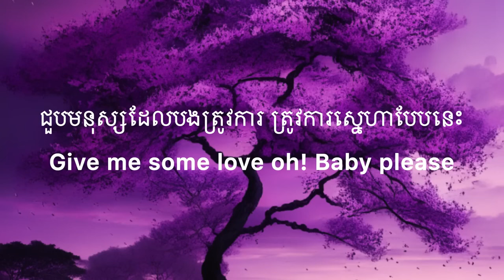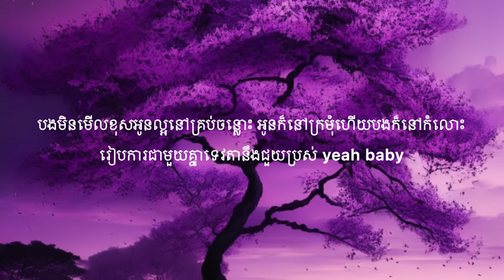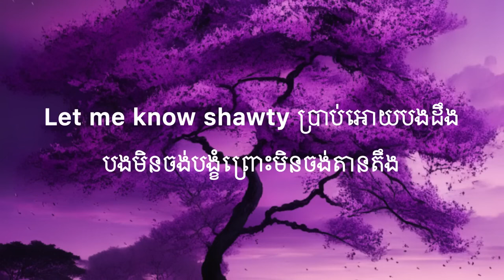កំរ~ Mut Phearin and YCN Tomie Lyrics